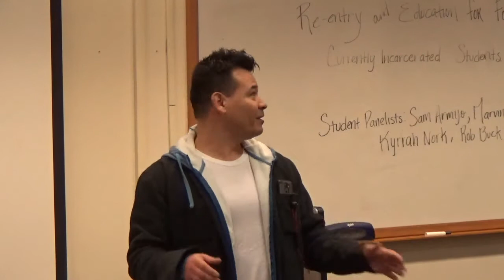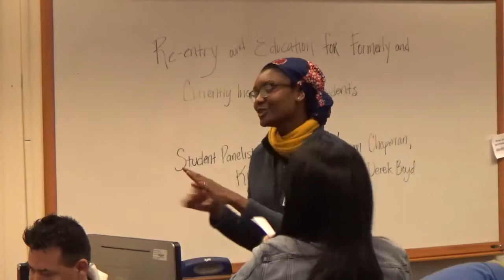Re-entry and Education for Currently and Formerly Incarcerated Students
Panel: Sam Armijo, Marvin Chapman, Ramon Hernandez, Rob Buck, and Derek Boyd